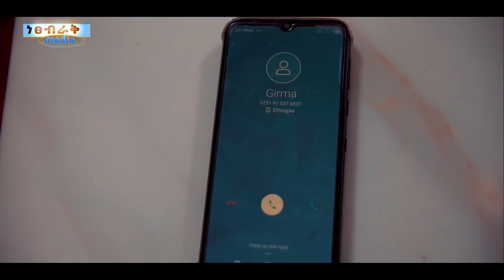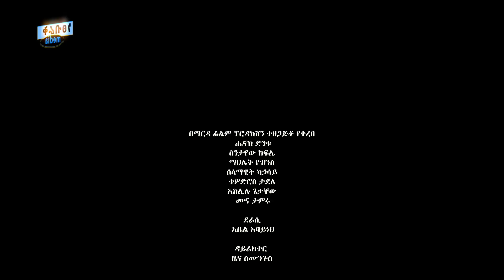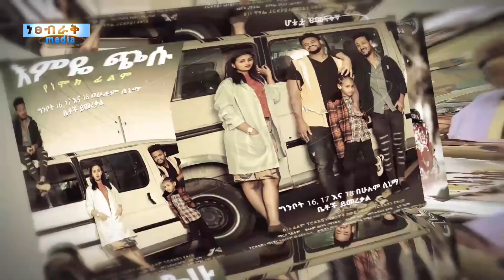ልማልልሽ 2 - Ethiopian Movie Lemalelesh Hulet 2023 Full Length Ethiopian Film Lemalelesh Hulet 2023